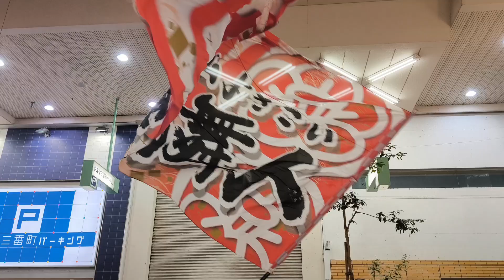第59回松山野球拳おどり 企業連の部 岡商会連(大街道)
2024年(令和6年)8月9日に愛媛県松山市にある大街道で行われた第59回松山野球拳おどり 企業連の部 の岡商会連の皆さんによるパフォーマンスです。迫力満点のよさこいの演舞を披露してくれました。